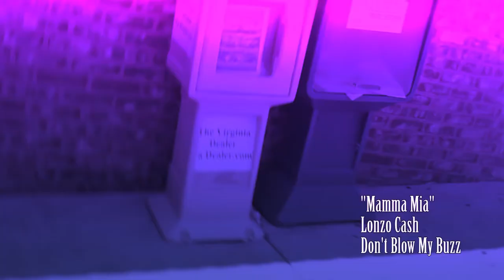Lonzo Cash - Mamma Mia (Chi Chi Chi Chia) [Official Music Video]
The Artist formerly known as Johnny Cash

Off of the "Don't Blow My Buzz" Mixtape (Link Below)